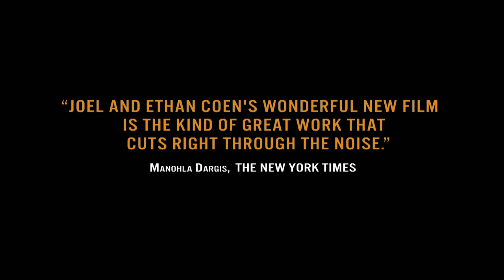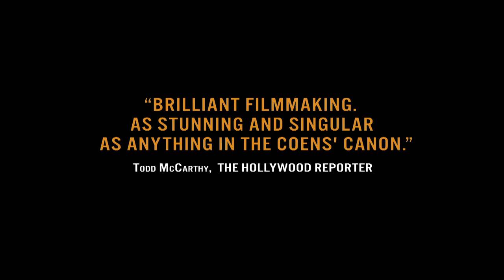Inside Llewyn Davis- Coming soon to Blu-Ray & DVD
Inside Llewyn Davis - On Blu-ray and DVD March 11th!

The Coen Brothers "Inside Llewyn Davis". A singer-songwriter (Oscar Isaac) navigates New York's folk music scene during the 1960s. Starring Carey Mulligan, Adam Driver and Justin Timberlake.

Genre: Drama / Music
Cast: Oscar Isaac, Carey Mulligan, John Goodman, Justin Timberlake
Directors: Ethan Coen, Joel Coen
Writers: Ethan Coen, Joel Coen